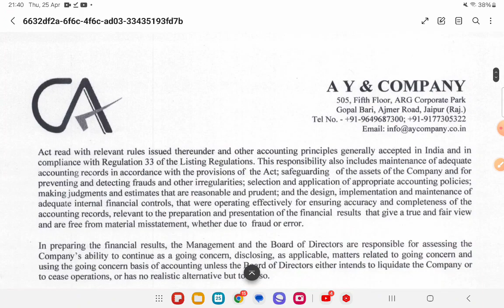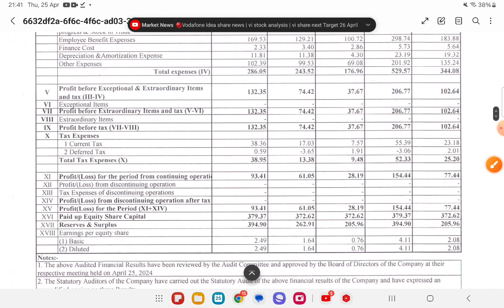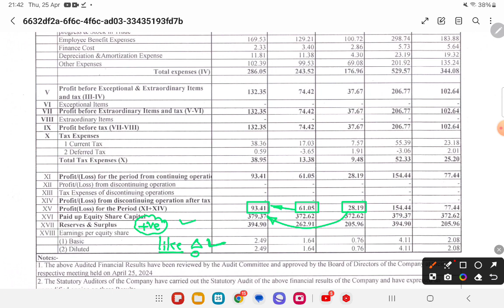DMR HYDROENGINEERING Q4 Results 2024 | DMR HYDROENGINEERING Results Today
DMR HYDROENGINEERING Results | DMR HYDROENGINEERING Share Latest News | DMR HYDROENGINEERING Share